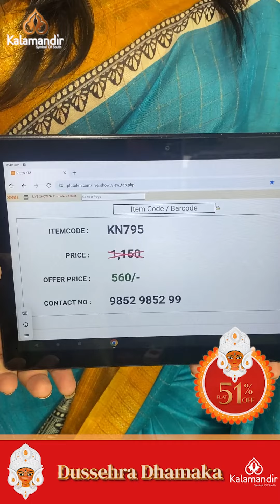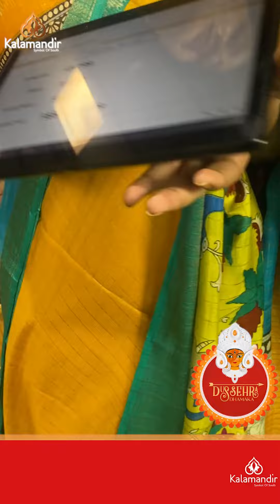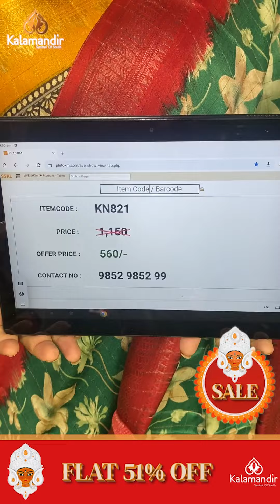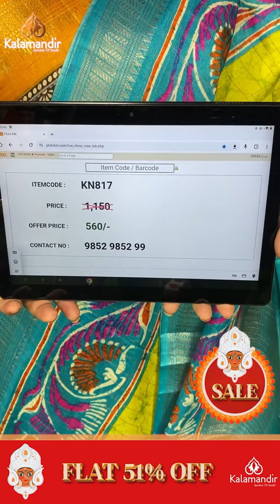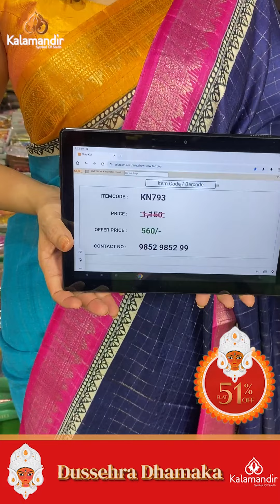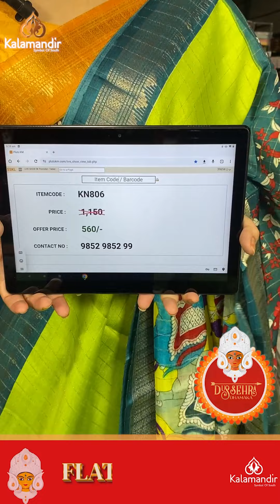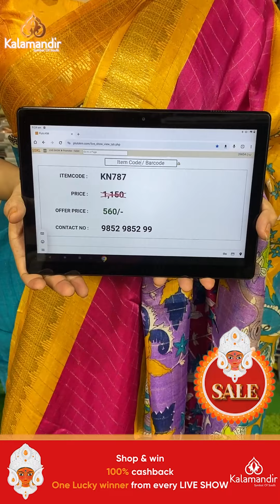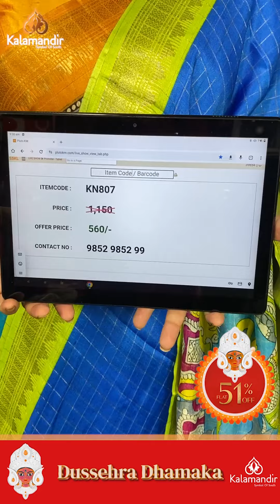Kalamandir Dussehra Dhamaka SALE Flat 51% OFF | Dola Checks